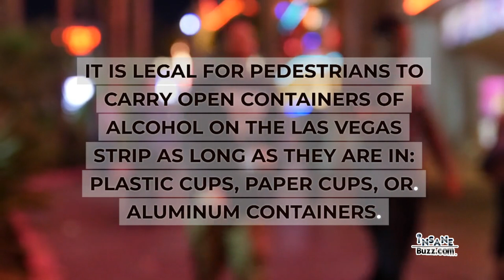Las Vegas Nightlife : Can You Walk The Vegas Strip With Alcohol?